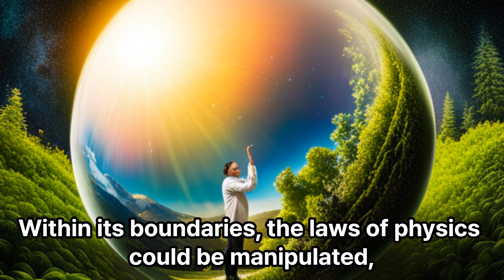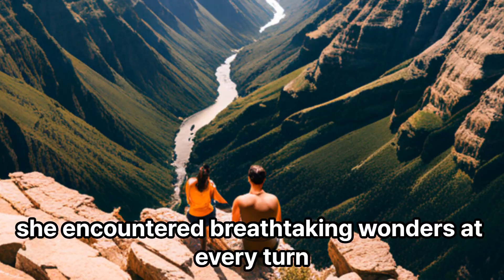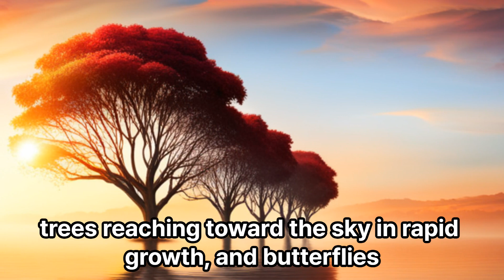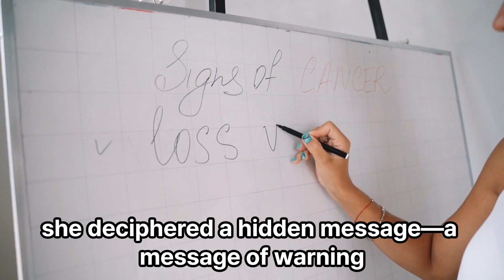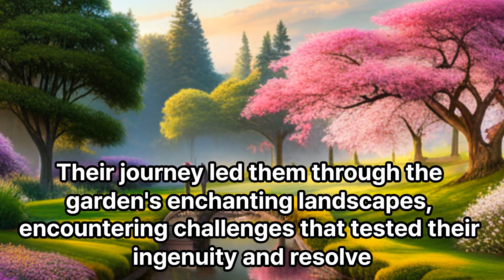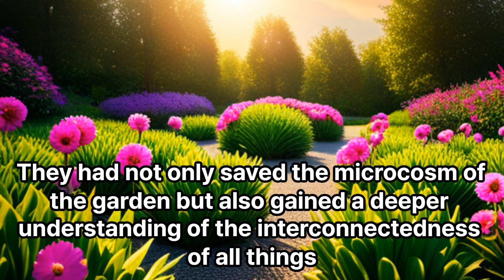The Quantum Garden